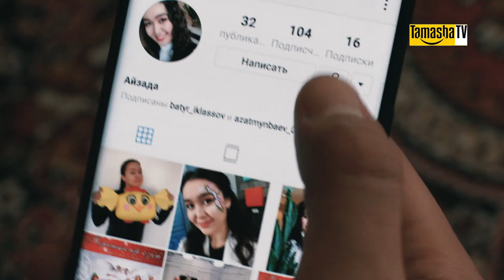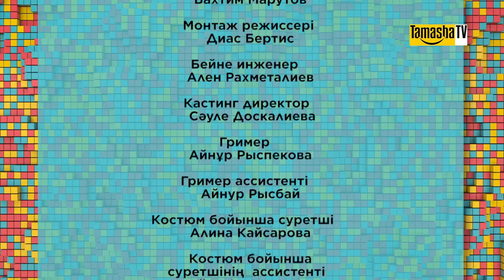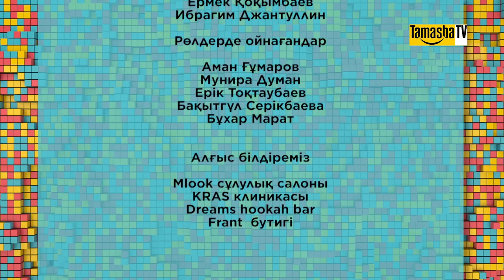Ku'lTube - 7 шығарылым